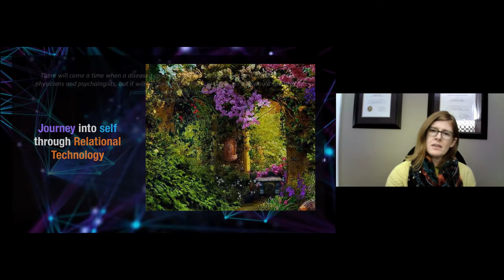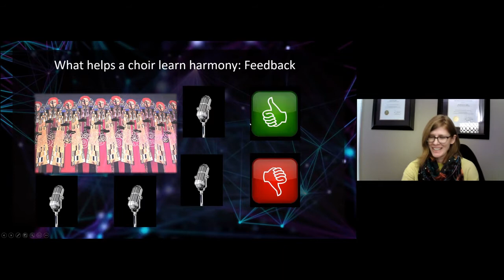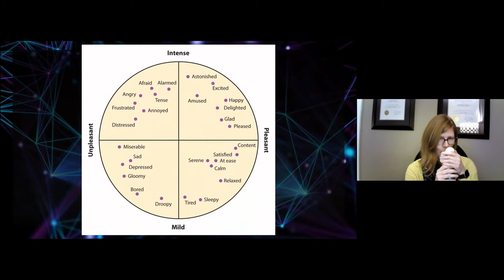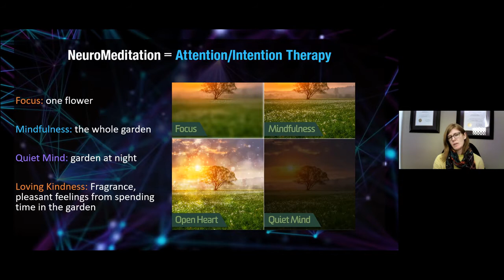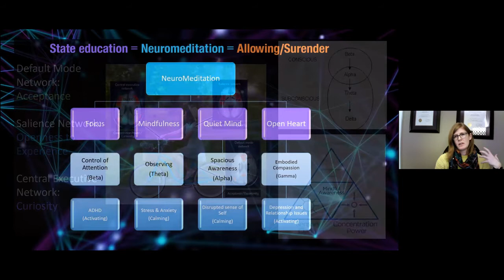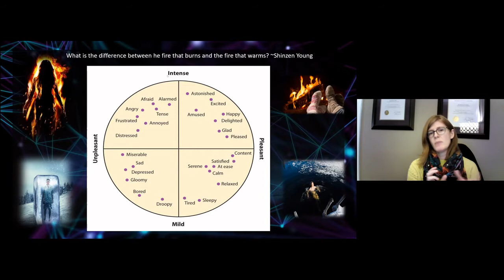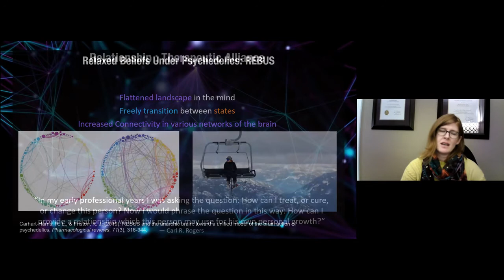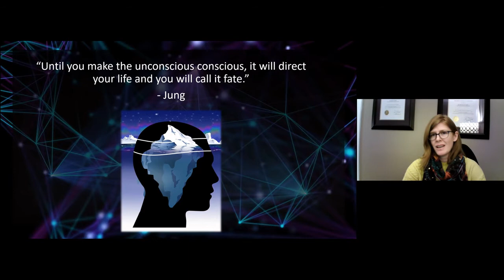Nurturing Awareness: Psychedelics and Neurofeedback | Heather Hargraves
Nutrition Awareness: Psychedelics and Neurofeedback
Heather Hargraves

Neuro and biofeedback technologies can help highlight the various states of awareness that underlie the positive outcomes associated with meditative practices and psychedelic therapies. My focus as a neurofeedback therapist is one of working with clients from a perspective of "state awareness". Psychedelics are "state" shifting medicines, therefore I believe that the use of neurofeedback inspired therapies can help both therapist and client better acquaint themselves with the human capacity to state shift. Meditation and psychedelic inspired neurofeedback modalities offer a direct experience of how attention alters states, which can offer support toward preparing individuals for the psychedelic experiences, by helping to reduce the preoccupation (i.e. monkey mind) often associated with challenging psychedelic experiences, while simultaneously increasing a state experience of embodied surrender, associated with an increase in mystical experiences. Beyond this, neurofeedback therapies also offer a method to support the integration of psychedelic sessions, as the afterglow state can sometimes become dimmed and lost if not rehearsed and therefore maintained via state therapy support.